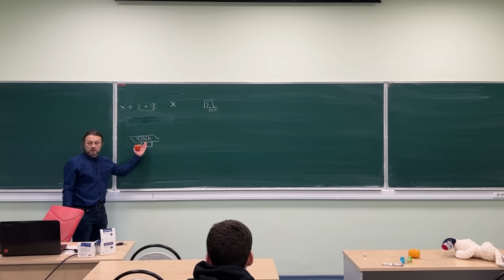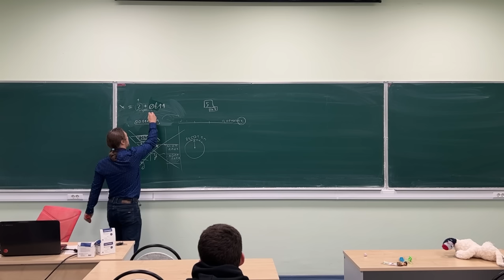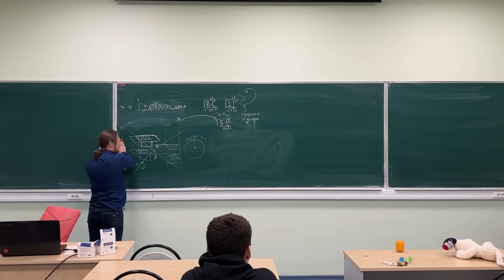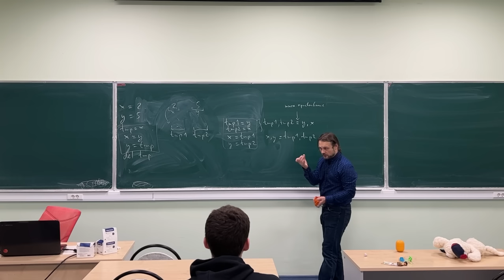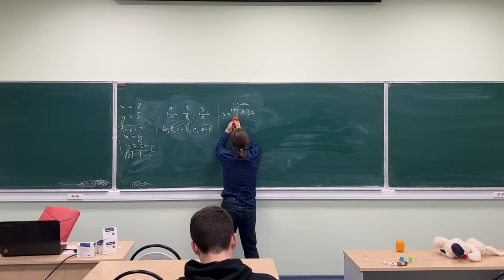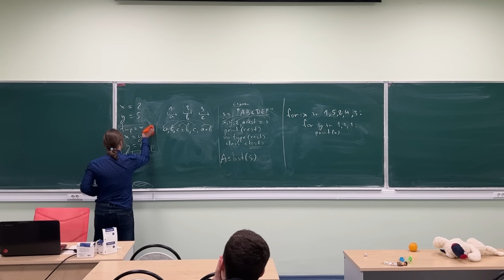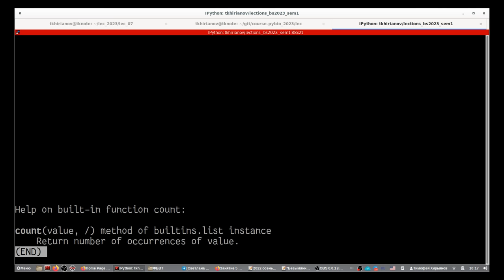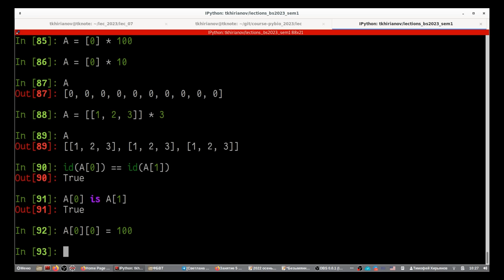Информатика на Python, лекция 2, ФБВТ МФТИ (2023)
Курс информатики для 1-го курса ФБВТ МФТИ.
Содержание:
1) Присваивание и ссылочная модель данных в Python
2) Строки и списки, операции с ними
3) Типы данных в Python

В этом году была без записи.

Снял и смонтировал видео: ​⁠​⁠@antonoreshkin